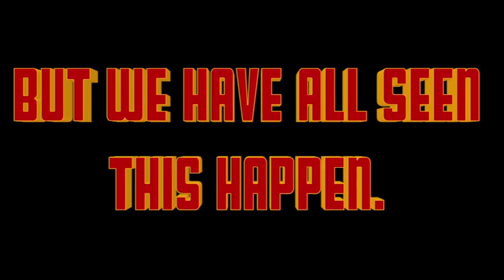WCHS Morning Show 4-4-16